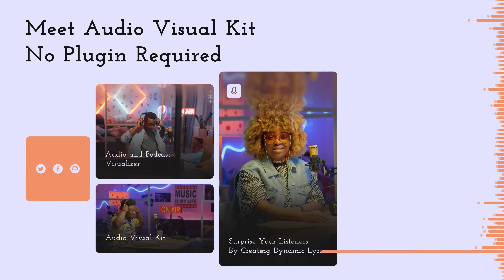Music Podcast Audio Spectrum Visualizer - Product Promo | After Effect Template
Universal expressions.
100% After Effects Musical template.
Resolution 3840×2160.